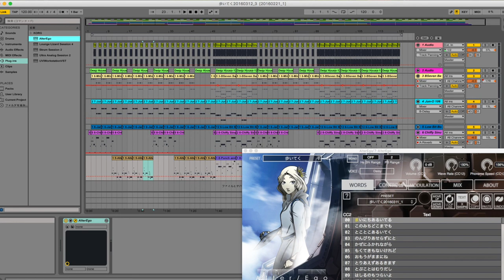歩いてく feat. Daisy (demo01) / Cucumber Chandlers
あくまでデモバージョンでございます。(^-^;

今回ボーカルは、アルターエゴ・デイジーさんってボーカルシンセサイザーを使ってみました。

m(_ _)m

『歩いてく』
 　　words &  composition : いもとまさや

毎日歩いてる　　　　　この道どこまでも
とことこ歩いてく　　　のんびり焦らずにと
風に吹かれながら　　　目的もないけれど
思うがままにね　　　　とりあえず歩きます

飛ぶことは無理だし　　走るのも辛いよ
だからさ歩いてく　　　気まぐれ適当に
つまずいて転んでも　　傷ついてもいいんだ
夢見ているんだよ　　　もどかしさあるけれど

　このまま　 歩いてく　　  それだけ　　気持ちいい
　だけどね　 疲れたら　　  休んでも　   いいんだよ

とにかく歩いてる　　　この道あるかぎり
てくてく歩いてく　　　朗らか軽やかに
どうでもいいことや　　たいしたことないこと
色々あるんだよ　　　　だからこそ歩きます

　口笛　　　 吹きながら　   前を向き　  このまま
　綺麗な　 　景色へと　　   紛れて　  　行きます
　不思議な　 世界へと　　   溶け込み　  進んでく